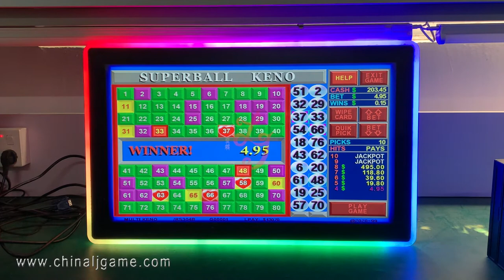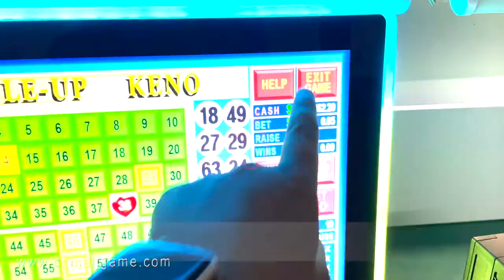Texas Keno 22 inch Touch Screen Monitors 4 Hearts Win Game Boards For Sale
Wechat : liejianggame02